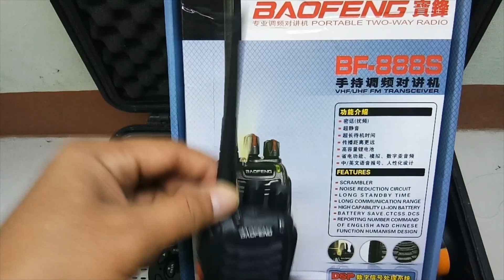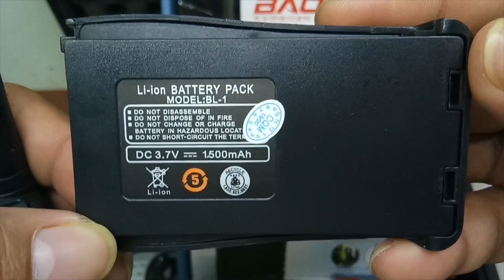BAOFENG BF-888S || OUT OF THE BOX FREQUENCY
BAOFENG PORTABLE TWO-WAY RADIO

BF-888S
VHF/UHF FM TRANSCEIVER

FEATURES
*SCRAMBLER
*NOISE REDUCTION CIRCUIT
*LONG STANDBY TIME
*LONG COMMUNICATION RANGE
*HIGH CAPABILITY LI-ION BATTERY
*BATTERY SAVE, CTCSS ,DCS
*REPORTING NUMBER COMMAND OF ENGLISH AND CHINESE FUNCTION
HUMANISM DESIGN

HIGH ILLUMINATION FLASHLIGHT

FuJian Baofeng Electronics Co., Ltd.